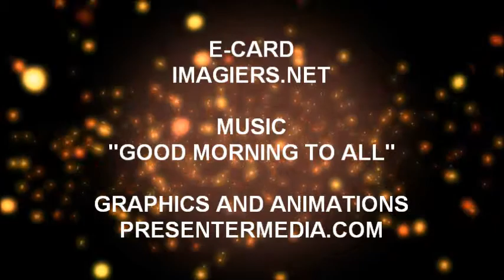JOYEUX ANNIVERSAIRE ROMAN !!!